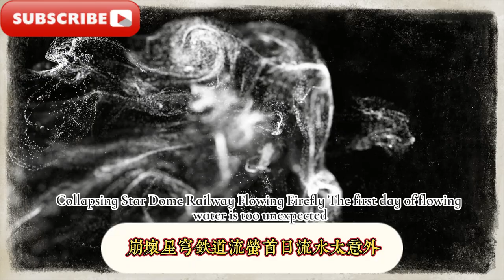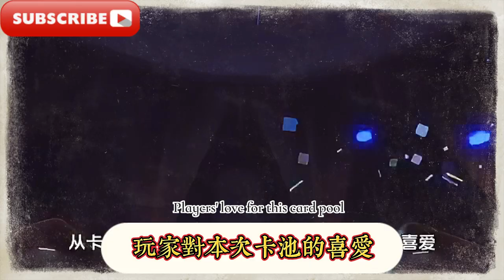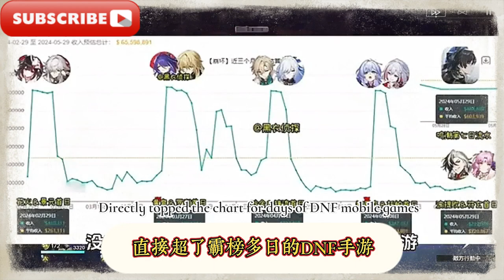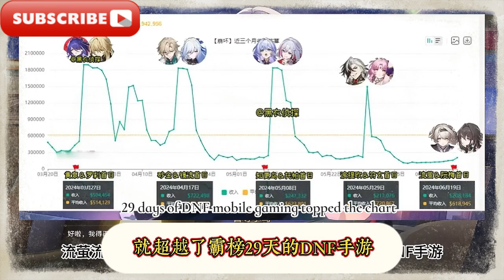崩壞星穹鐵道：2.3流螢/阮梅首日卡池流水創奇蹟！超某音19小時！崩壞星穹鐵道：流螢首日流水太意外！才超15小時，節奏再起，劇情太短被吐槽，崩壞星穹鐵道：1140星瓊！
崩壞星穹鐵道：2.3流螢/阮梅首日卡池流水創奇蹟！超某音19小時！崩壞星穹鐵道：流螢首日流水太意外！才超15小時，節奏再起，劇情太短被吐槽，崩壞星穹鐵道：1140星瓊！流螢首日流水新史低，新隊友為少女，2.4版將登場
Collapse Star Dome Railway: 2.3 Liuying/Ruan Mei's first day card pool revenue created a miracle! Surpassed a certain audio by 19 hours! Collapse Star Dome Railway: Liuying's first day revenue was too unexpected! Only exceeded 15 hours, the rhythm picked up again, and the plot was too short and was complained, Collapse Star Dome Railway: 1140 Xingqiong! Liuying's first day revenue hit a new low, the new teammate is a girl, and the 2.4 version will be released